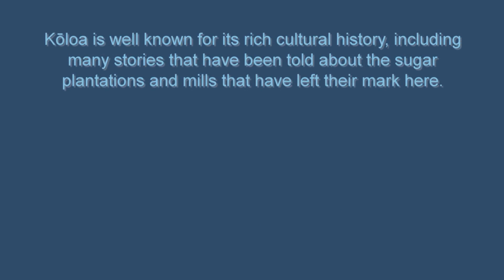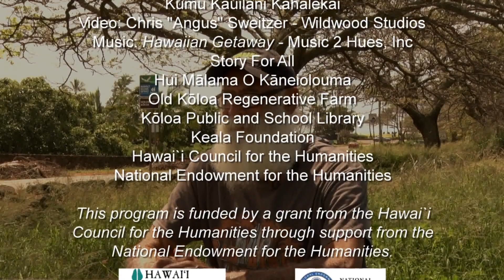Land Stories: Farming and Kaua'i Culture Interview #2: LLewelyn Billy Kaohelauli'i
Llewelyn "Billy" Kaohelauli'i is po'o - protector, caretaker - of the sacred Kanei'olouma heiau in Po'ipu.

Here, where his family has owned and cared for the land for generations, Uncle Billy generously shares some of his stories and knowledge.

We talked story about local history, challenges, and his vision for caring for Hawai'ian lands and cultural sites now and for the generations to come.